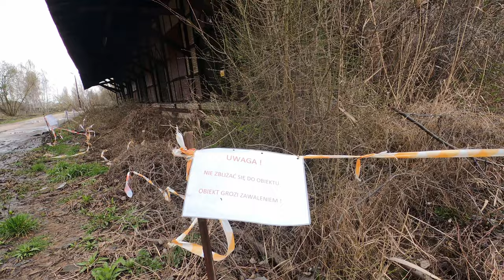SKM Szczecin / Przystanek Port Centralny / LK 273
Szczecin Port Centralny - położona na 354,535 kilometrze linii 273 -  kolejowa stacja węzłowa i rozrządowa w północnej części szczecińskiego Międzyodrza. Położona jest nieopodal ul. Gdańskiej (droga krajowa nr 10). W skład stacji wchodzi największa szczecińska lokomotywownia Szczecin Port Centralny formalnie stanowiąca bocznicę szlakową.

W roku 2017 stacja obsługiwała 50–99 pasażerów na dobę.

Stacja obsługująca głównie ogrody działkowe na Wyspie Puckiej i lokomotywownię, dostęp do niej możliwy jest tylko i wyłącznie przez kładkę nad torami. W okolicy można znaleźć kilka ciekawych detali.

0:00-0:20 Intro
0:21-0:59 Okolice od ulicy Gdańskiej
1:00-1:15 Lokomotywownia
1:16-1:57 Kładka / widok z kładki
1:58-2:23 Peron
2:24-3:05 Ruch na stacji
3:06-3:16 Most z zabytkowymi elementami nad Parnicą
3:17-3:52 Budynek dyspozytorni
3:53-4:35 Wieża ciśnień
4:36-4:55 Bocznica i wycofane z ruchu wagony
4:56-6:45 Budynek magazynowy
6:46-7:34 Opuszczony budynek socjalny/biurowy?
7:35-8:21 Wnętrze budynku
8:22-8:58 Rampa przeładunkowa/dawna dyspozytornia PSK (Przedsiębiorstwo Spedycji Krajowej)
8:59-9:46 Zdjęcia z roku 2018